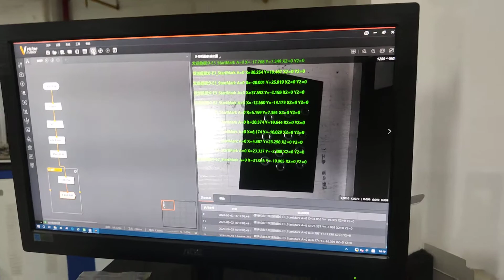Fiber laser marking machine with CCD marking